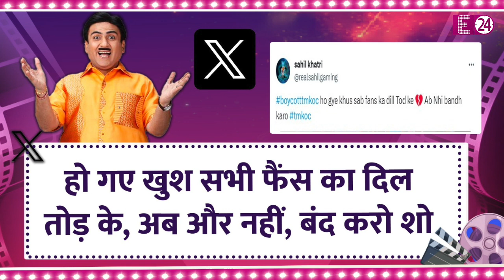दयाबेन की वापिसी का माहौल बनाकर TMKOC के मेकर्स ने फिर दिया दर्शकों को धोखा,उठी शो के बॉयकॉट की मांग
15 साल से भी ज्यादा लंबे वक्त से ऑडिएंस को एंटरटेन कर रहे शो 'तारक मेहता का उल्टा चश्मा' को लेकर सोशल मीडिया पर माहौल गर्मा गया है। दर्शक इस हद तक भड़के हुए हैं, कि शो को बॉयकॉट करने की मांग हो रही है। और सोशल नेटवर्किंग साइट x पर लगातार boycotttmkoc ट्रेंड कर रहा है। और वजह है सभी की चहेती दयाबेन...। जो एक बार फिर वादा करने के बाद गोकुलधाम लौटकर नहीं आईं।